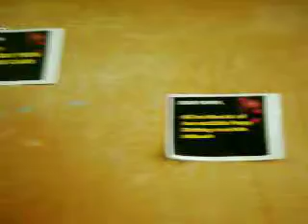Sandy Akiki Bday ( In Class) 2/29/2004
Chaos Class !